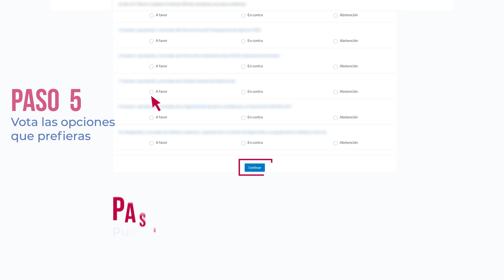TUTORIAL DEL VOTO ELECTRÓNICO ANTICIPADO EN LA ASAMBLEA GRAL. EXTRAORDINARIA DE SGAE-14 DE DICIEMBRE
En este vídeo te explicamos cómo puedes ejercer el voto electrónico anticipado en la Asamblea General Extraordinaria de SGAE del 14 de diciembre de 2023.